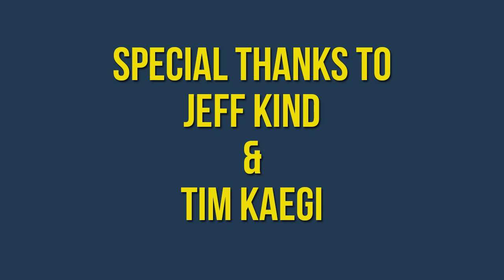Kameron Chatman Italy Rewind 2014